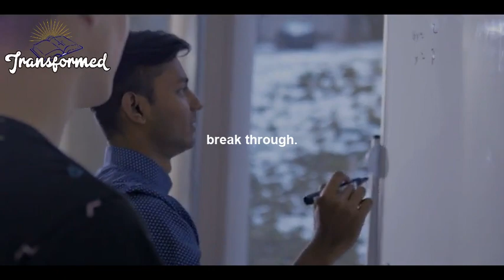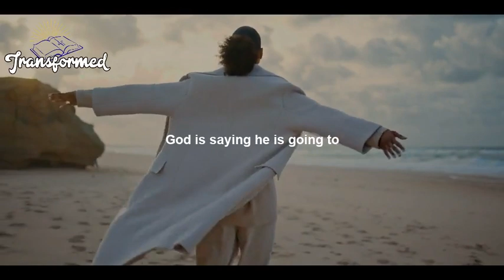Watch This "God Will Give You Victory Over Every Struggle He Will Open Doors Where There Is None